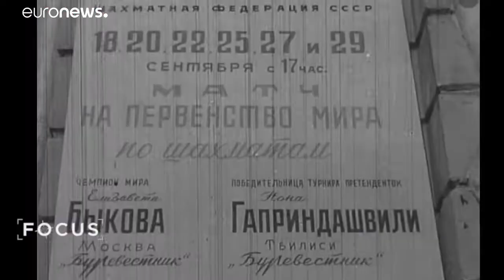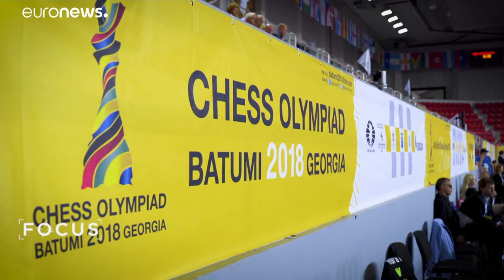43. Dünya Satranç Olimpiyatları'nda madalyalar sahiplerini buldu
12 gün boyunca, satrancın usta isimleri ve yeni yetenekler olimpiyat madalyası kazanabilmek için büyük mücadele verdi.…